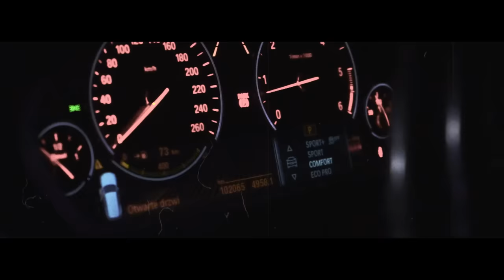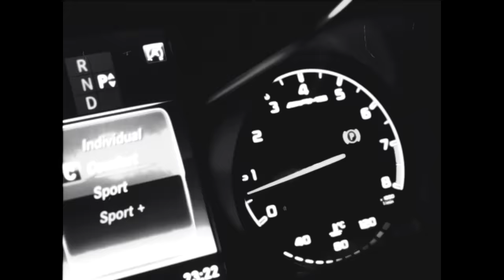Kizo feat. Major SPZ - TRYB KOMFORT (prod. Michał Graczyk)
Title: Tryb Komfort ;
Artist: Kizo, Major SPZ ;
Producers: Michał Graczyk ;
Mix/Mastering: Johny  ;
Album: Złoto i Biel ;
Studio: Selekta ;